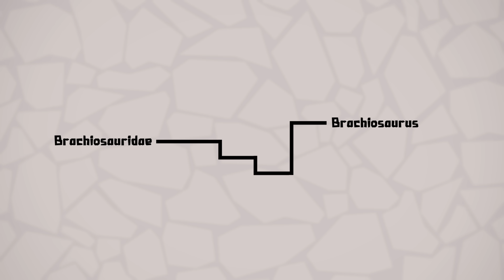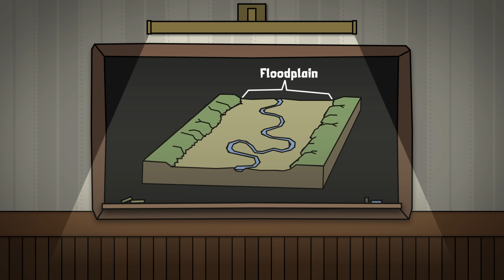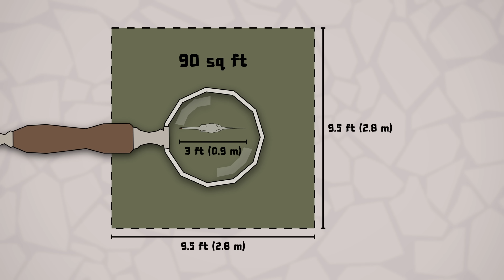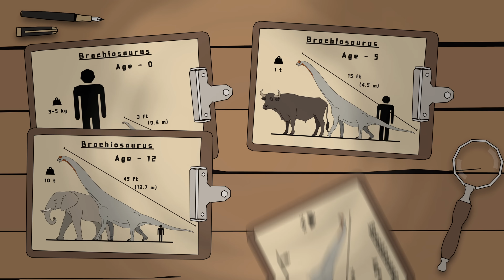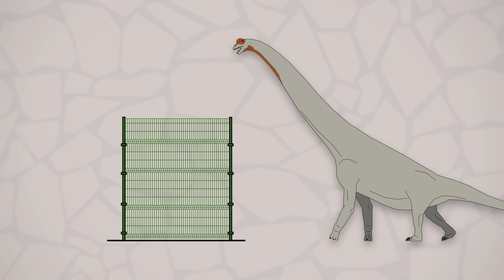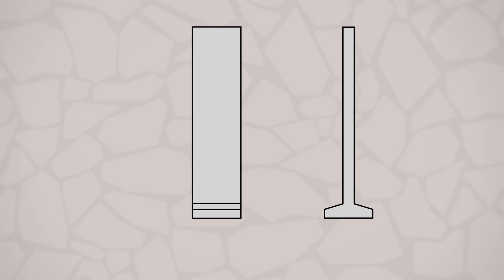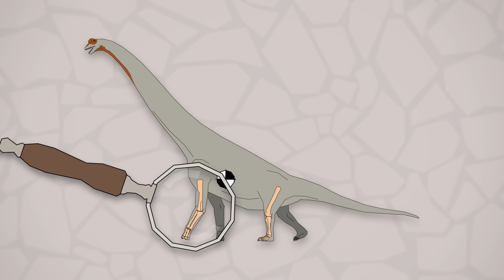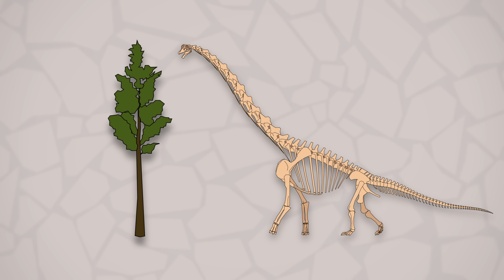Brachiosaurus: The WORST pet dinosaur! | Cromo Paleo Show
Would Brachiosaurus make a good pet? In this episode of the Cromo Paleo Show, I dive into a fun hypothetical scenario: what if this gigantic sauropod were still alive today, and people tried to keep one as a pet?

From the sheer size of Brachiosaurus, to its diet, habitat needs, and the chaos it might cause in a modern setting, we’ll explore the pros and cons of having one of the biggest dinosaurs in history as your companion.

👉 Could Brachiosaurus really be man’s best friend, or would it be the world’s most impractical pet? Let’s find out!

Dr. Scott Hartman's brachiosaurus skeletal reconstruction was used as reference for the skeletal drawing of brachiosaurus used in this video!

Music used in this video:

Plucky Walk by Soundscrate
The Colonel by Zachariah Hickman
Moving in the Shadows by The Soundings
Distrust the System by The Soundings

Dusty Road Magic by Chris Haugen